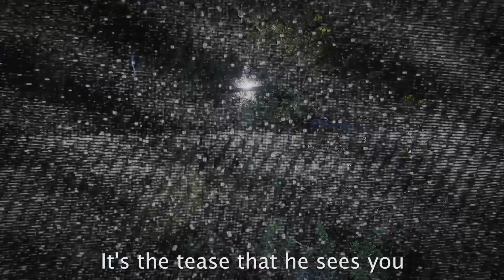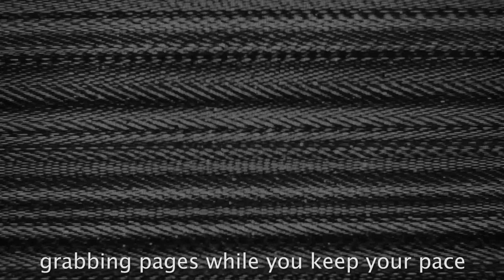RT Music Videos - Terror Eyes!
Achievement Hunter is back to rapping in a big way. Dive into the terrifying worlds of Slender, Five Nights at Freddy's, and Amnesia: The Dark Descent. Can you survive?